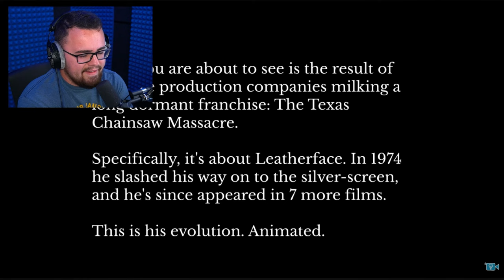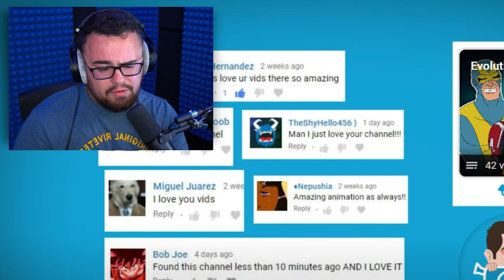Reacting to EVOLUTION Of LEATHERFACE!!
From Normal to becoming LEATHERFACE!